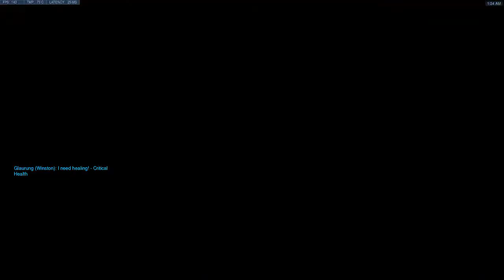Carolina Radical 2 - KingsRow